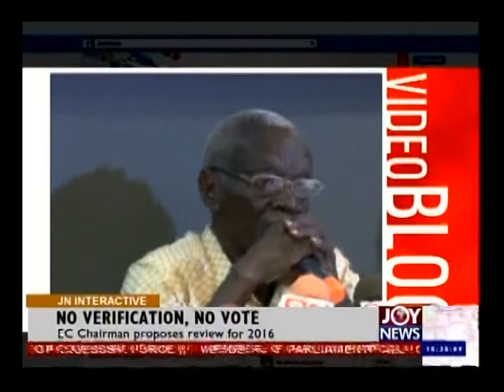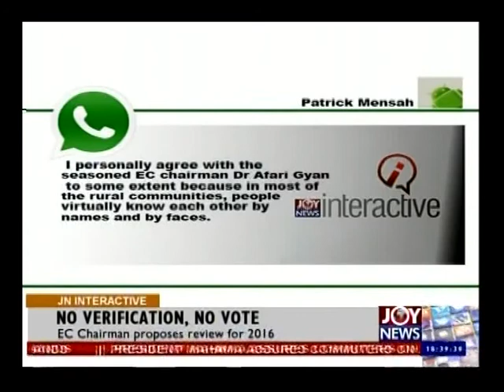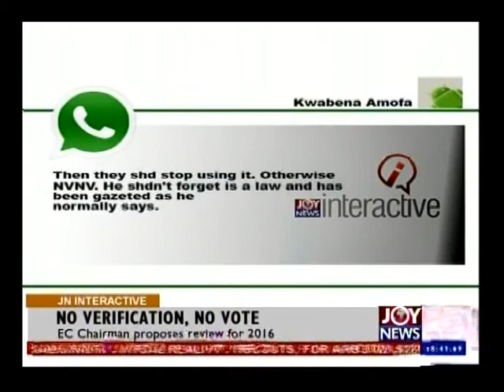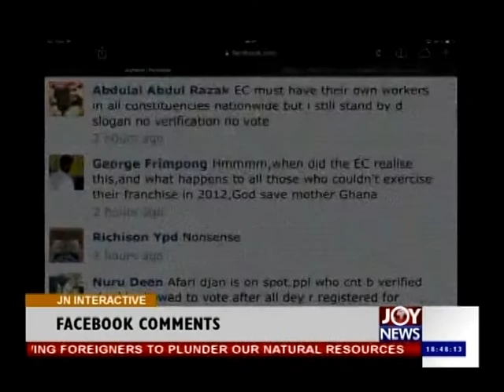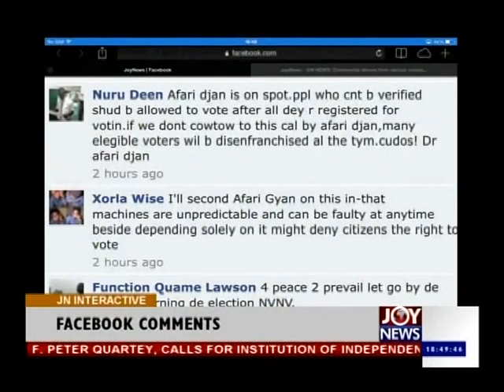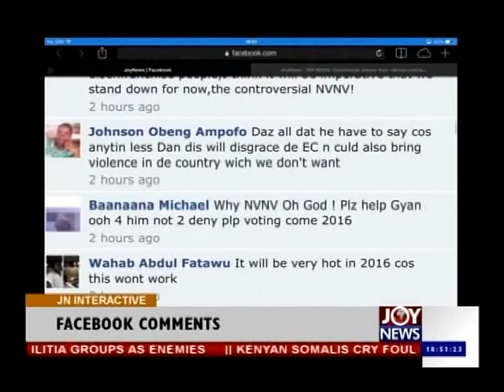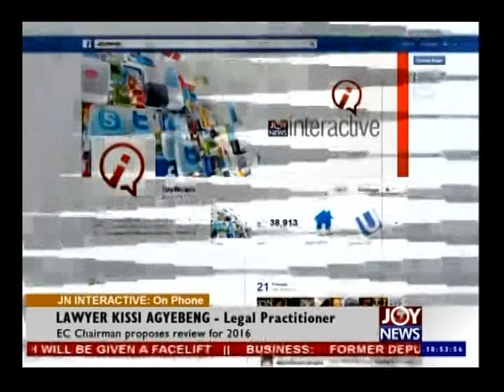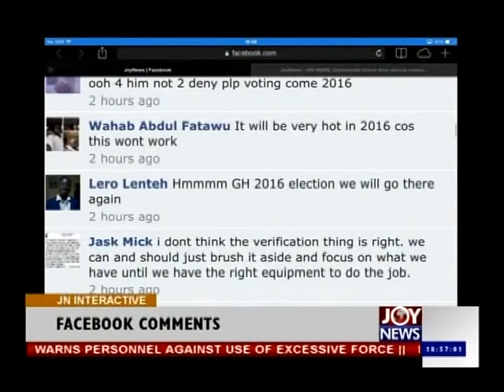Today's Big Story & Joy News Interactive (26-3-14)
The big news story in Ghana on 26th March, 2014.